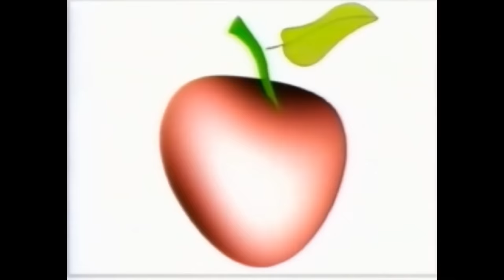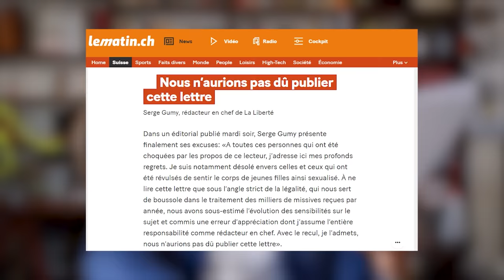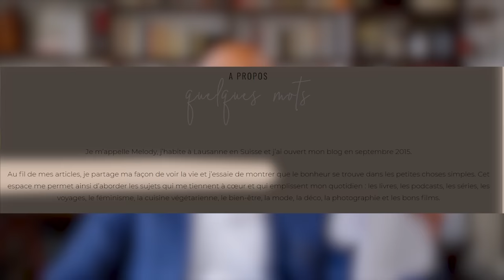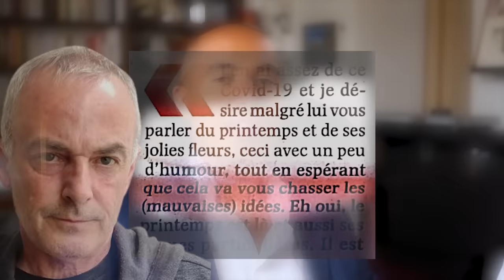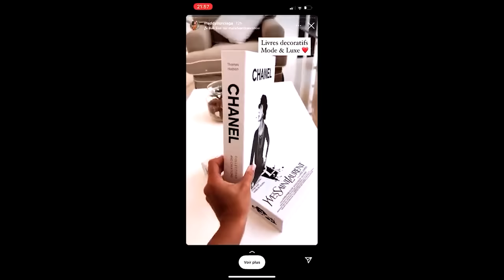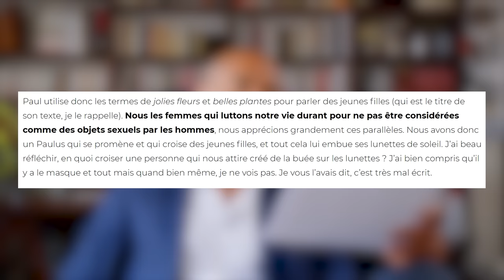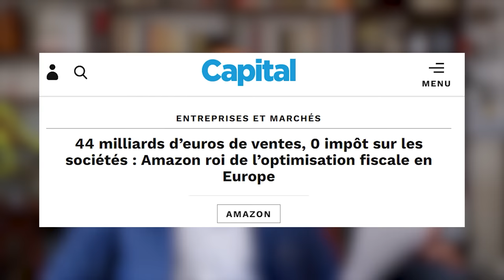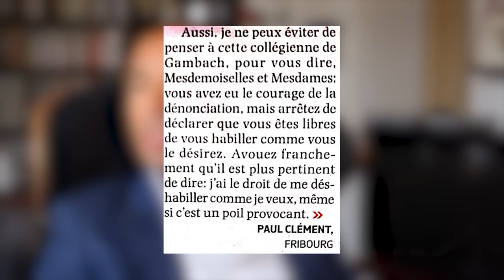Confiné, il rédige une ode à la beauté féminine ➡️ devinez qui l'agresse ? | 𝐒𝐭𝐞́𝐩𝐡𝐚𝐧𝐞 𝐄𝐝𝐨𝐮𝐚𝐫𝐝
0:00 Prosateur fribourgeois fait un faux-pas
4:40 Bouge-toi de là que je m'y mette
8:44 T'es là ? Non j'suis là !
12:18 De pisse-froid à tornade fiéleuse, on tient une championne
16:39 "Il n'y a que les petites femmes qui redoutent les petits écrits" Beaumarchais
20:51 Mélodie n'est pas vraiment au chômage